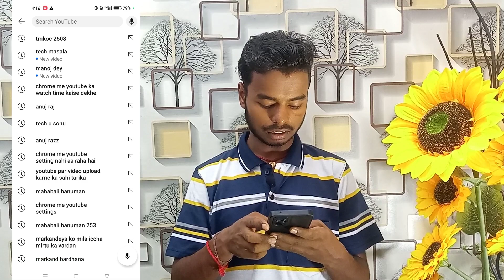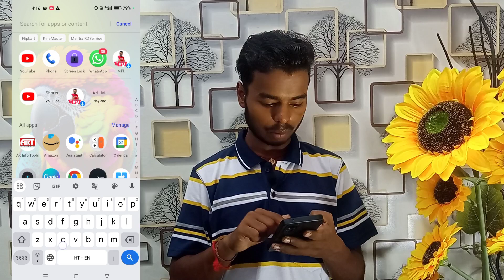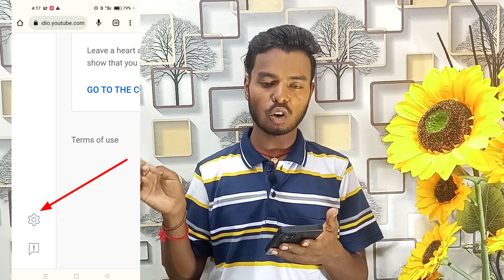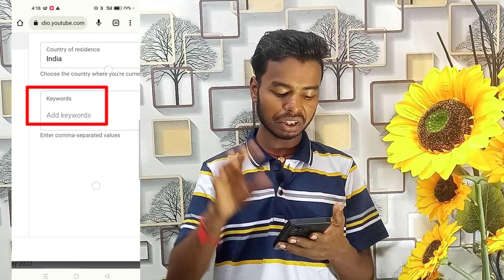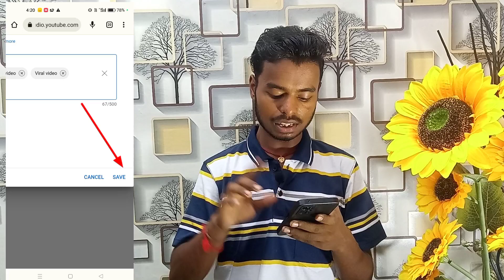Youtube channel ko search me kaise laye | how to make youtube channel searchable 2023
Namskar Dosto,ye ek bahut hi interesting video hai jaha pe Maine aapse baat ke hai ke YouTube channel ko search me kaise Laye mujhe umeed hai ki aapko yeh video pasand aayeg

youtube channel search me nahi aarha hai
youtube channel ko search me kaise laye 2023
anuj razz